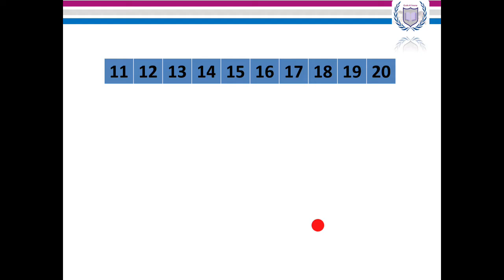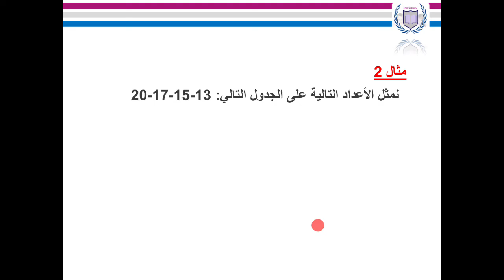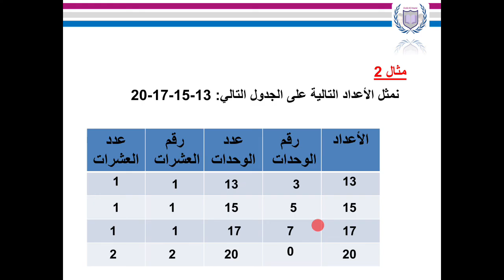CE 1 - الرياضيات : تقديم الأعداد من 11 الى 20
CE 1 : Leçon n° 13